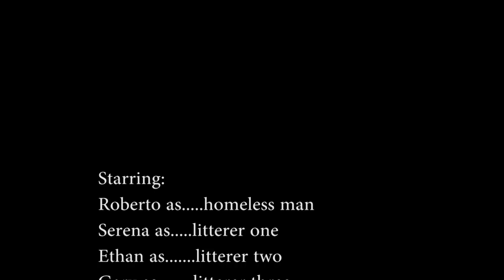OMG Presents "Recycling"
As part of a challenge, Open Media Generation created two versions of the same recycling PSA to demonstrate how different groups could interpret the same footage.